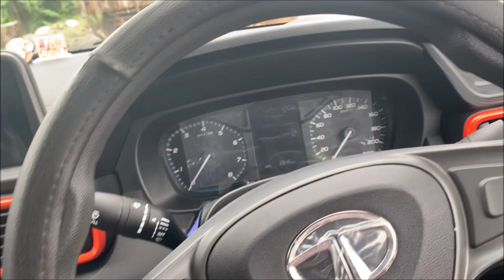Why I Considered These Accesories On Tata Punch | ER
Why I Considered Those Accesories On Tata Punch
Do Like